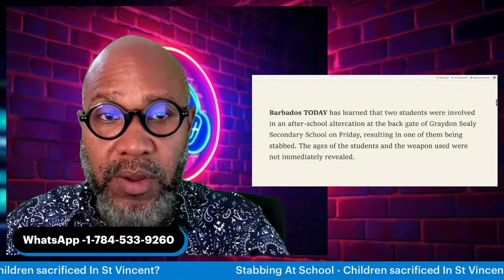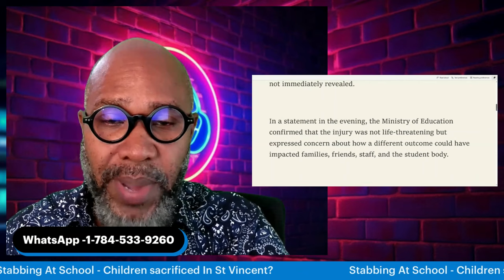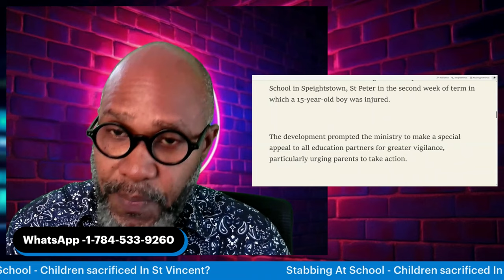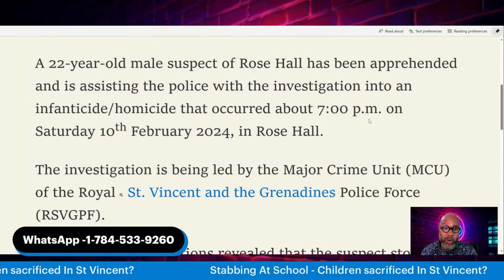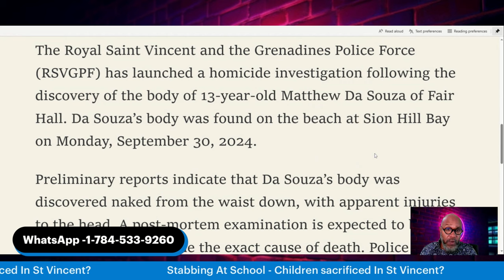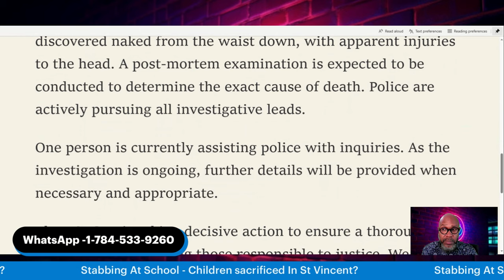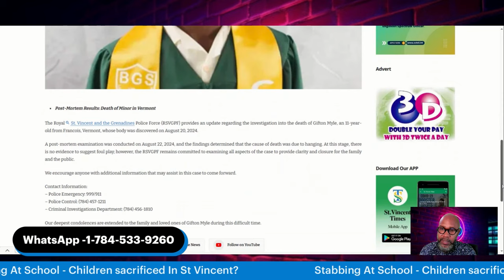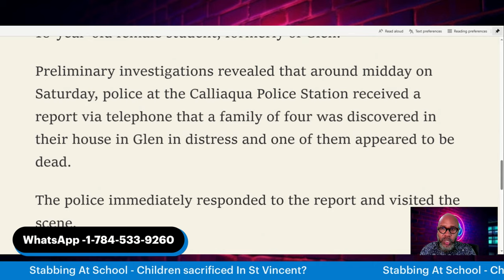Barbados: School Children out of control ! Child sacrifice in St Vincent?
The school was closed at 2 p.m. to allow for investigations but will reopen on Tuesday for a Founders’ Week service celebrating its 130th anniversary. Counselling services will be provided to those in need following the incident, the ministry added.

Person are concluding that the taking of these youngsters l**e are Dem**ic.